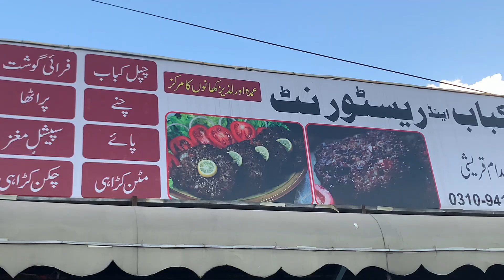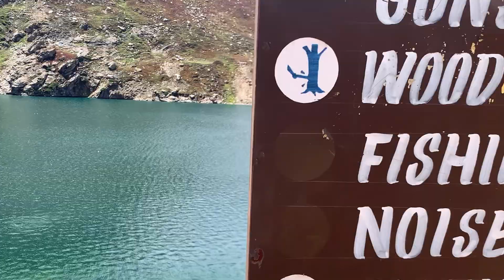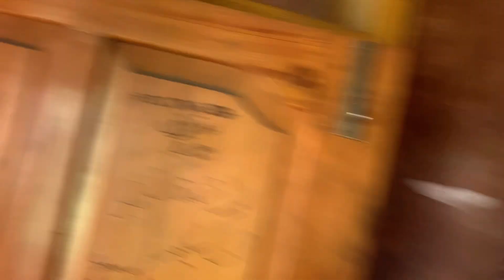“Northern Pakistan Travel Vlog| Exploring with Friends😍🍀” adventure gilgit tourism exploring .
“You will not believe 😱the Beauty of Northern Pakistan🍀😍” pakistantravelvlog exploring gilgitbaltistan narankaghan ramameadows astorevalley chilas islamabad camping treking fun adventure topplacestovisit northernareasofpakistan vlog roadtrip .